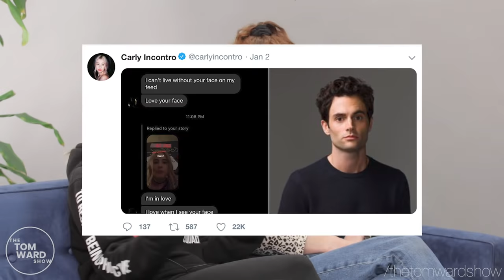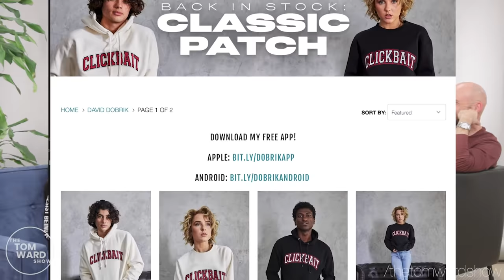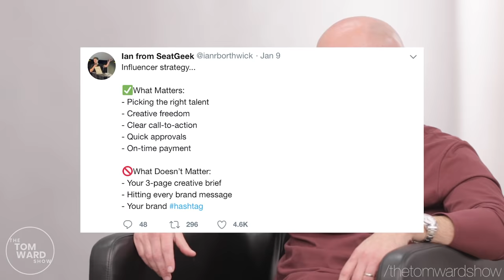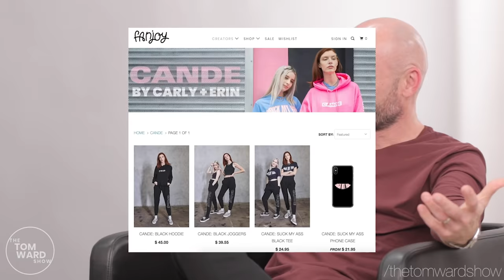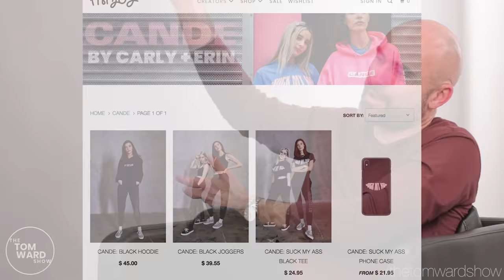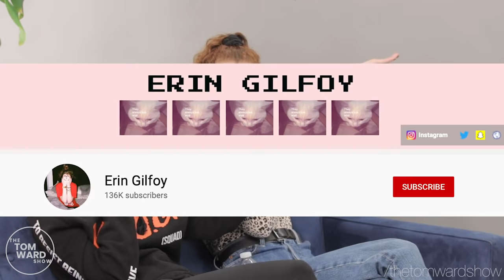Carly and Erin: From Vine To Vlog Squad | The Tom Ward Show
Make sure you check out my Patreon, where you can: Get a shout out in a video, see my 15 unlisted interviews, have access to a live feed so you can see the videos weeks before they post. You can even have a Skype call with me to talk about growing your socials, influencer marketing and more. Check it out:)

I loved sitting down with the girls! We talked about everything from how they met, to reality TV, to the Vlog Squad. Easily my favorite interview of 2020! Haha.

Follow Carly And Erin